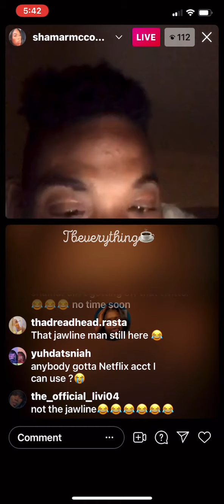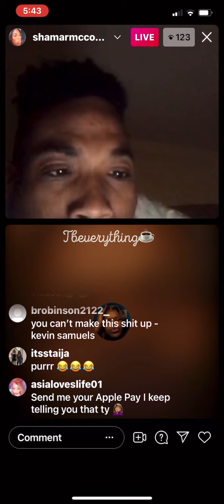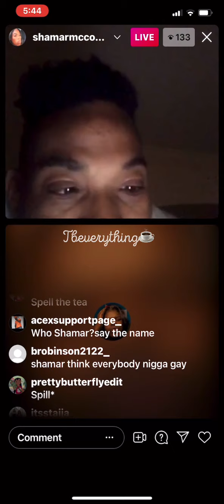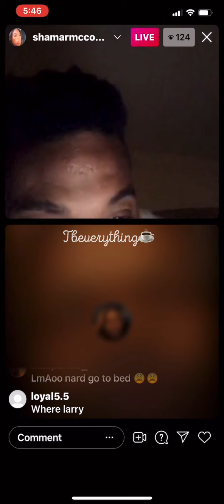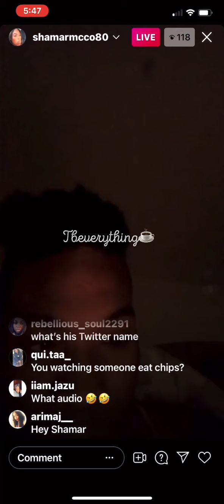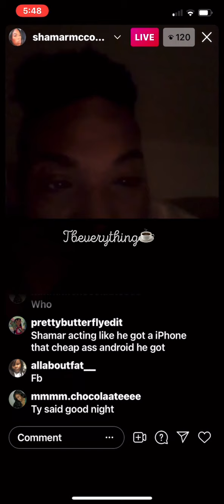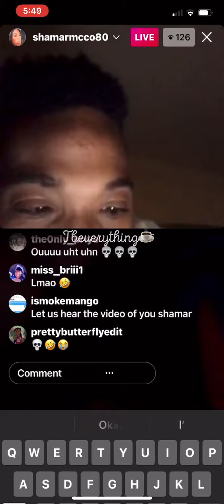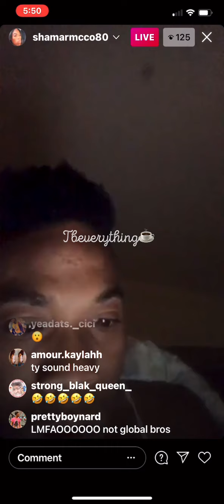Shamar *Ty checking out Twitter page *Life0face*